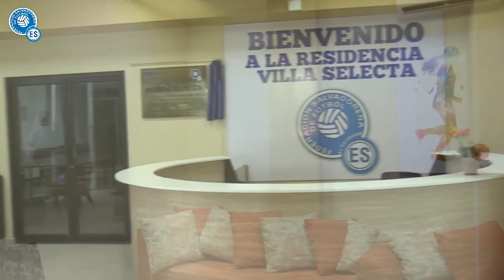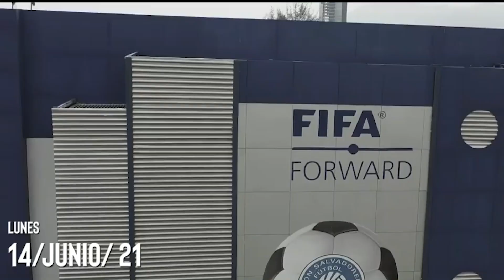Fernando Palomo hace público un caso de corrupción en la FESFUT: El presidente desvió dinero de FIFA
El periodista de ESPN ventiló dos historias de horror sobre el pésimo trato que anteriores administraciones de la Federación Salvadoreña daban a sus futbolistas en el Hotel Villa Selecta.

Mira el video completo de Fernando Palomo en su canal de Facebook

Escucha el relato de Cristian Villalta sobre el incidente de la Selecta y ropa térmica a inicios de 2022 (min. 30)